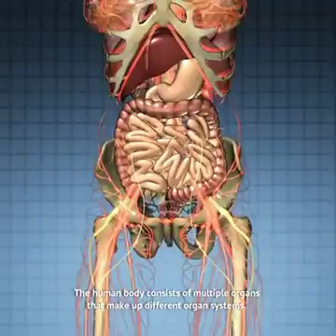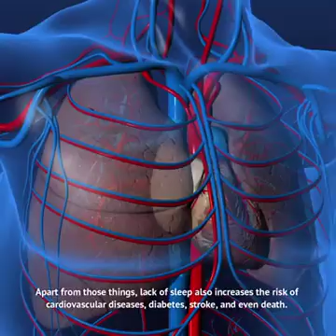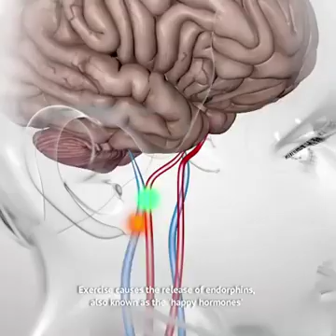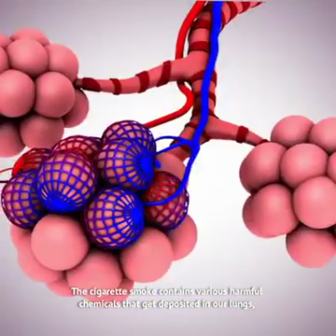Health is wealth